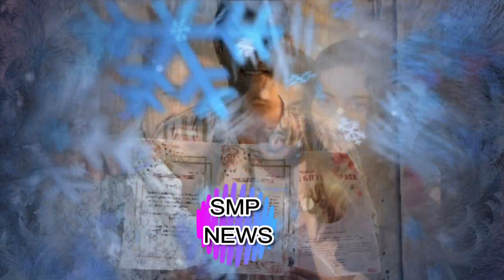सई का फूटा गुस्सा लिया फैसला ghkkpm new promo Upcoming Twist 20 December 2021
ghkkpm new promo Upcoming Twist 21 December 2021